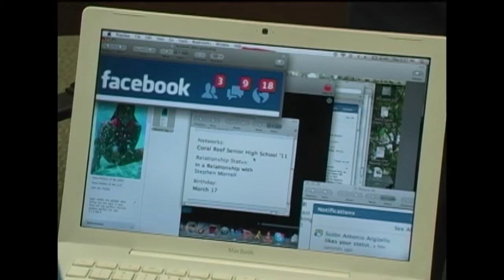2010 2011 CAC Community Speak Your Peace 2 Stop!